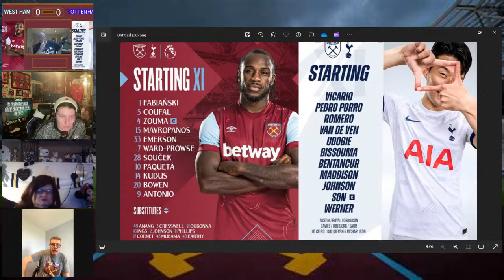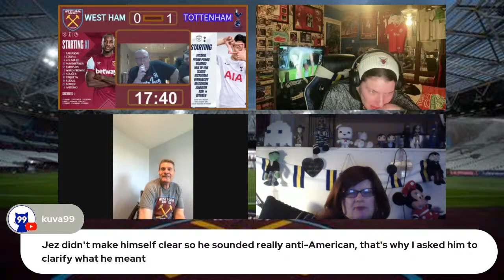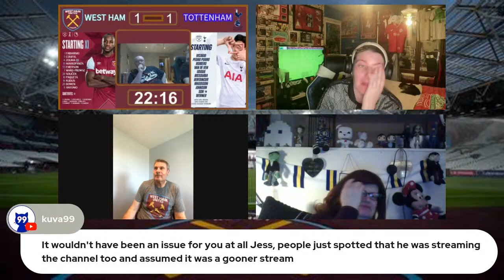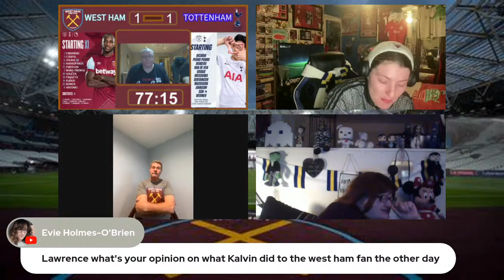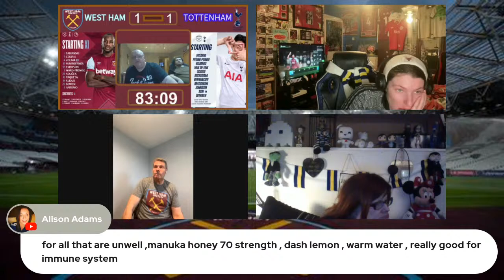West Ham v Tottenham with @JSYtalksfootball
Join us as we watch West Ham take n Spurs at the London Stadium